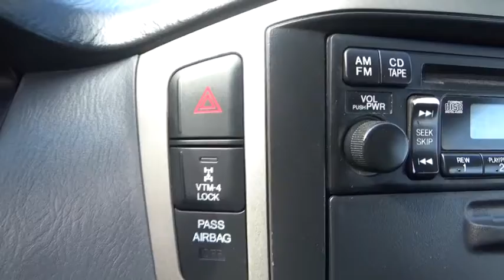2007 Honda Pilot Troy, Rensselaer, Brunswick, Green Island, Watervliet, NY PR2183A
Rensselaer Honda
805 Hoosick Rd